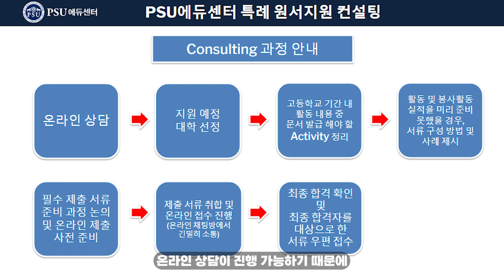[총정리] 해외고 학생을 위한 12년 특례 원서지원 l 필수서류 l 증명서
PSU에서 불가능한 학생은 없습니다

지금 바로 상담하기 👉 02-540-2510

✔️PSU에듀센터에서는​ 미국입시 SAT​ AP​ IB​ 토플​ 특례수시 ALL CARE 가능!!
✔️학생을 고려한 맞춤형 디지털SAT 강의, 미국&한국대 통합컨설팅